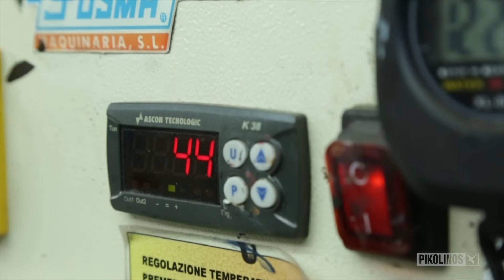¿Cómo se hace un bolso Pikolinos?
Calidad, saber  hacer y detalles perfectos en cada bolso Pikolinos